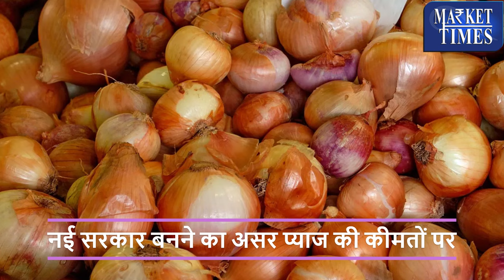नई सरकार बनने का असर प्याज की कीमतों पर ||The effect of formation of new government on onion prices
Alasande Gram
Almond(Badam)
Ambada Seed
Amla(Nelli Kai)
Apricot(Jardalu/Khumani)
Arecanut(Betelnut/Supari)
Avare Dal
Bajra(Pearl Millet/Cumbu)
Banana - Green
Barley (Jau)
Bay leaf (Tejpatta)
Beaten Rice
Bengal Gram Dal (Chana Dal)
Bengal Gram(Gram)
Ber(Zizyphus/Borehannu)
Betal Leaves
Bhindi(Ladies Finger)
Big Gram
Bitter gourd
Black pepper
Bottle gourd
Broken Rice
Broomstick(Flower Broom)
Bunch Beans
Camel Hair
Cashew Kernnel
Castor Oil
Castor Seed
Chapparad Avare
Chennangi (Whole)
Chennangi Dal
Chikoos(Sapota)
Chili Red
Chilly Capsicum
Chow Chow
Chrysanthemum(Loose)
Cinamon(Dalchini)
Cluster beans
Coconut Oil
Coconut Seed
Coriander(Leaves)
Corriander seed
Cotton Seed
Cowpea (Lobia/Karamani)
Cowpea(Veg)
Cucumbar(Kheera)
Cummin Seed(Jeera)
Custard Apple (Sharifa)
Daila(Chandni)
Dal (Avare)
Dry Chillies
Dry Fodder
Dry Grapes
Duster Beans
Egypian Clover(Barseem)
Elephant Yam (Suran)
Field Pea
Fig(Anjura/Anjeer)
Flower Broom
Foxtail Millet(Navane)
French Beans (Frasbean)
Galgal(Lemon)
Gingelly Oil
Ginger(Dry)
Ginger(Green)
Gladiolus Bulb
Gladiolus Cut Flower
Goat Hair
Gram Raw(Chholia)
Green Avare (W)
Green Chilli
Green Fodder
Green Peas
Groundnut (Split)
Groundnut pods (raw)
Guar Seed(Cluster Beans Seed)
Gur(Jaggery)
He Buffalo
Hippe Seed
Honge seed
Hybrid Cumbu
Indian Beans (Seam)
Indian Colza(Sarson)
Isabgul (Psyllium)
Jack Fruit
Jowar(Sorghum)
Jute Seed
Kabuli Chana(Chickpeas-White)
Karbuja(Musk Melon)
Kartali (Kantola)
Kharif Mash
Knool Khol
Kodo Millet(Varagu)
Kulthi(Horse Gram)
Ladies Finger
Lak(Teora)
Leafy Vegetable
Lentil(Masur)
Little gourd (Kundru)
Long Melon(Kakri)
Lotus Sticks
Mahua Seed(Hippe seed)
Maida Atta
Mango (Raw-Ripe)
Marigold(Calcutta)
Marigold(loose)
Masur Dal
Methi Seeds
Methi(Leaves)
Mint(Pudina)
Moath Dal
Mousambi(Sweet Lime)
Mustard Oil
Myrobolan(Harad)
Nearle Hannu
Neem Seed
Nelli Kai
Niger Seed (Ramtil)
Onion Green
Other Pulses
Paddy(Dhan)
Papaya (Raw)